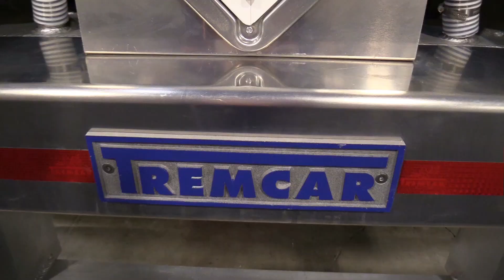2022 Tremcar - Petroleum Tank Trailer